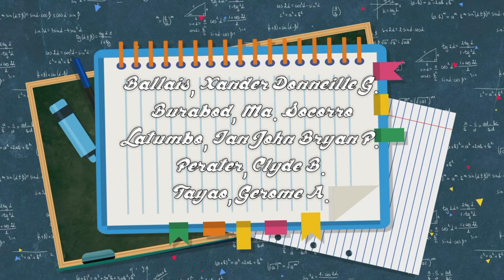Final project in Foreign Language 1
This is an animated roleplaying crafted by the boss team.